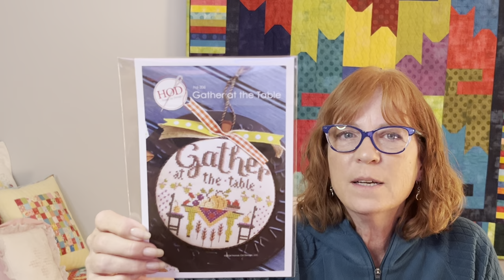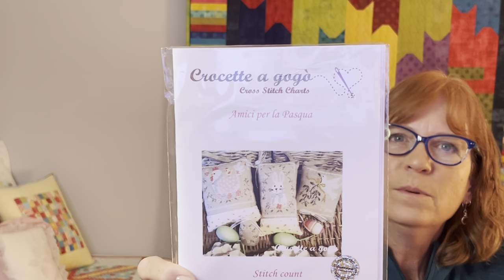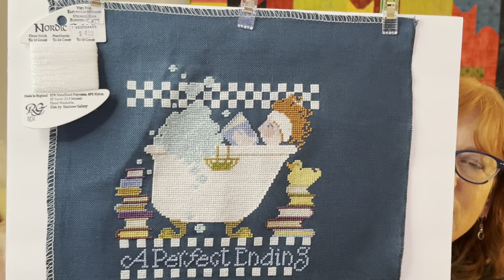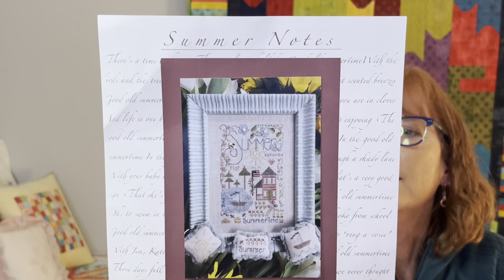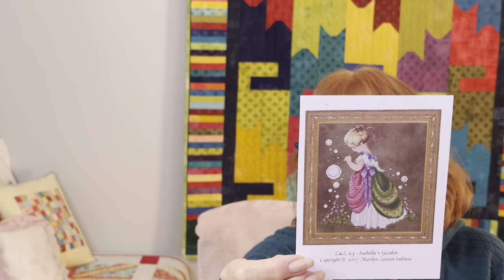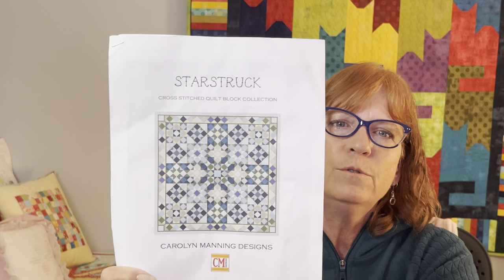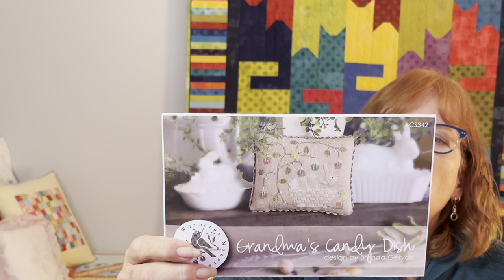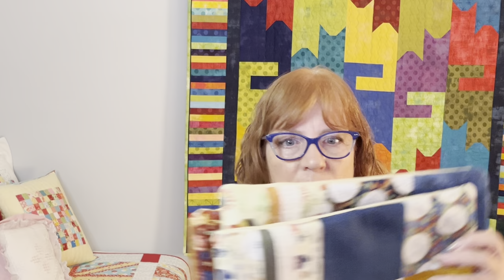FFOs, a couple starts, and haul from my Salt Lake City Trip - Flosstube 37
FFOs shown:
Erin Elizabeth Desings - Home Tweet Home
Crocette a Gogo- Amici per la Pasqua

Finish
Cricket Collection - No 185 Bed & Bath I

WIPS
Shepherds Bush - Summer Notes
Lila’s Studio - Season-Spring
Carolyn Manning - Starstruck

Haul
Shepherds Bush - Scatter Snowflakes
Jeanette Douglas - Chubby Bee
Primrose Cottage Stitches - I Would Rather Bee Stitching
With Thy Needle & Thread - Grandma’s Candy Dish
Hands On Design - Gather Wildflowers
Emily Call Stitching - Be Mine
Pine Mountain - Some See A Wish
- Springtime in the Village

Stores Mentioned
Garon-Stitchery.com

Emilycall.etsy.com